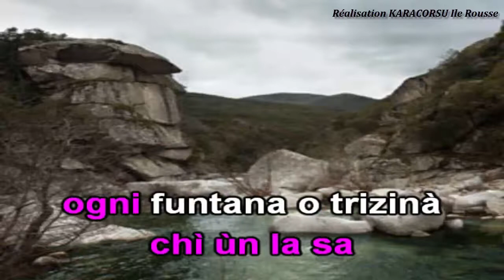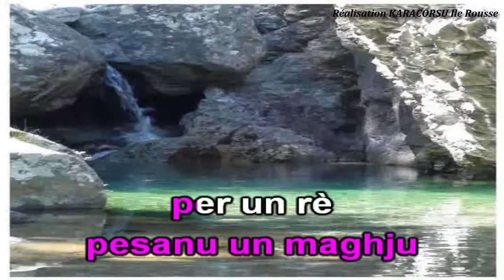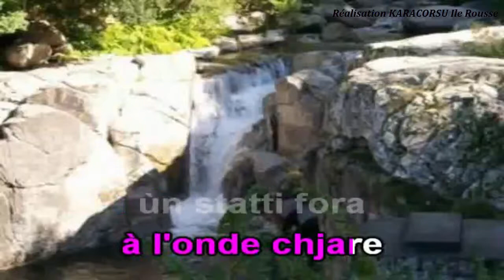I MUVRINI - A canzona di u Rizzanese . Version karaoké . (Corse)